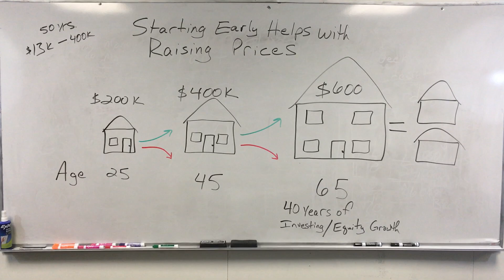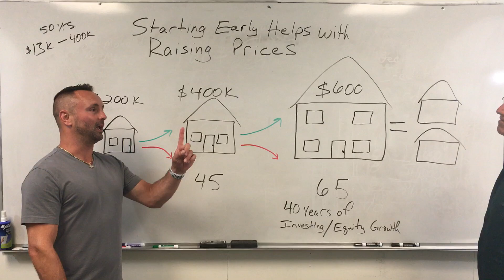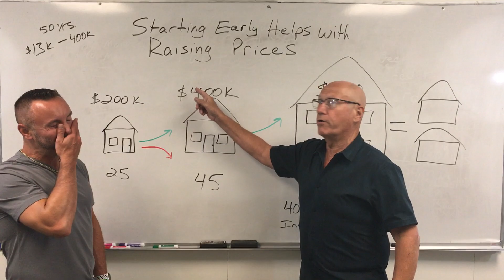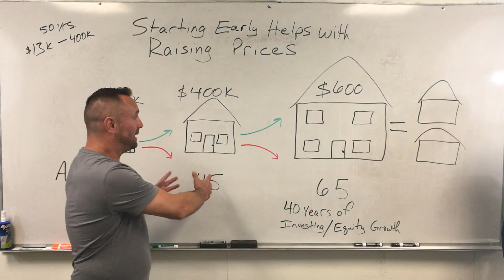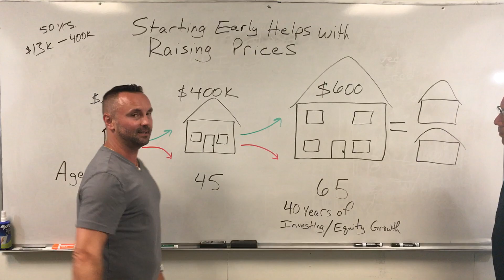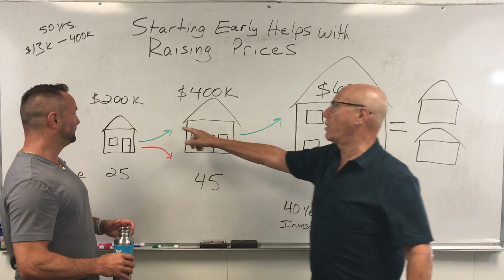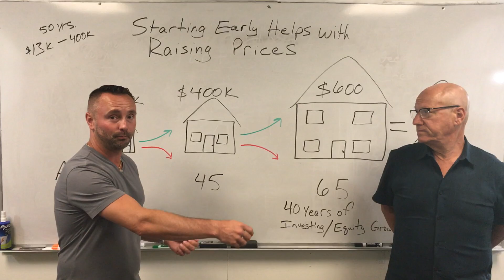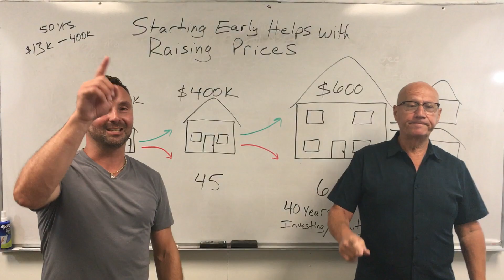Start Early Helps With Rising Prices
The SECRET to homeownership. START!

Just think about it... if you buy a $200,000 house, and in 15-20 years, upgrade by $200,000... you mortgage should be about the same because you will have gained that much equity!

So, start investing in a home and or real estate as soon as you can so that you can start to gain equity as soon as possible!